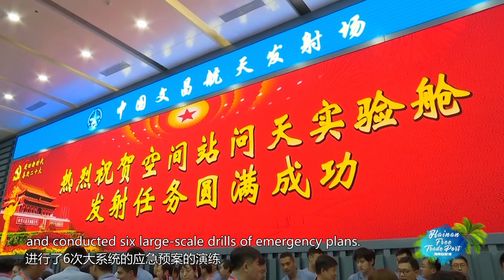Cream chasing stars 逐梦星辰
China Space Station includes Tianhe Core Module,Wentian Lab Module and Mengtian Lab Module.Wentian Lab Module is the second module and the first scientific experiment module.It is the largest and heaviest spacecraft in China so far.中国空间站以天和核心舱、问天实验舱、梦天实验舱三舱为基本构型，问天实验舱是中国空间站的第二个舱段，也是首个科学实验舱。是中国迄今为止体型最大，质量最大的航天器。